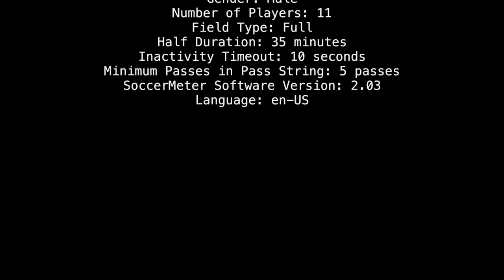2016-CFC: U15 VLSC Wizards vs Stafford Revolution Blue (highlights)